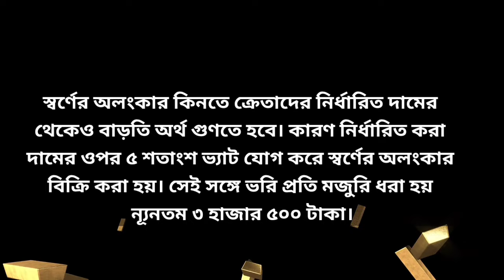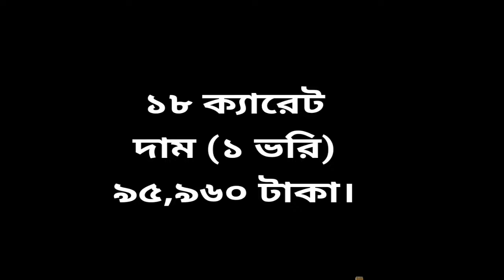বাংলাদেশে আজকে সোনার দাম ( ১৯ মে ২০২৪) ☑️ Today Gold Price in Bangladesh.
বাংলাদেশে আজকে সোনার দাম ( ১৯
 মে ২০২৪) ☑️ Today Gold Price in Bangladesh.

18 carat gold  price.
21 carat gold  price.
22 carat 1 bhari (11.664 grams) gold price.